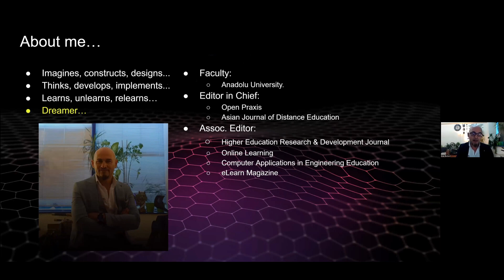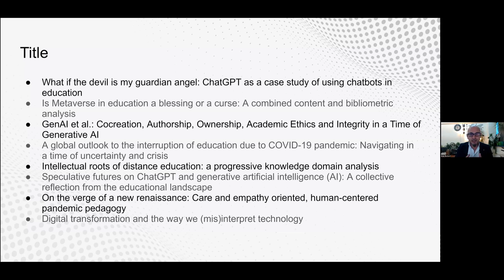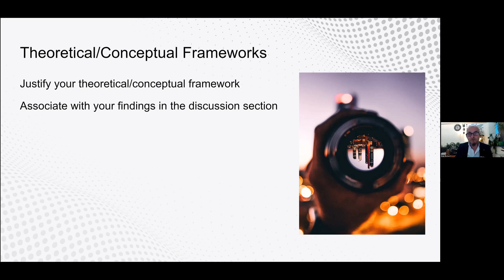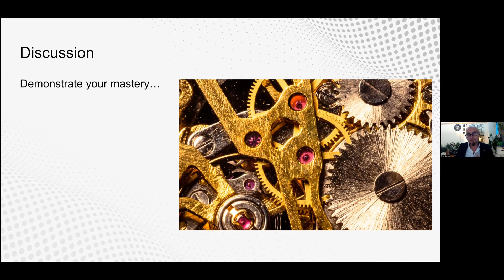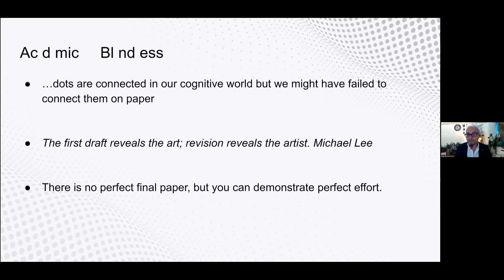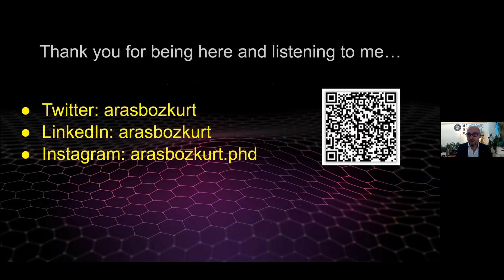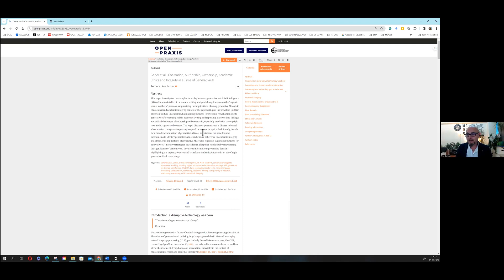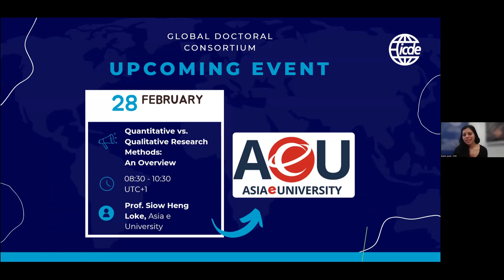ICDE GDC: How to get published in academic journals